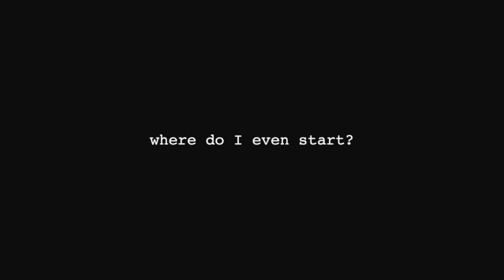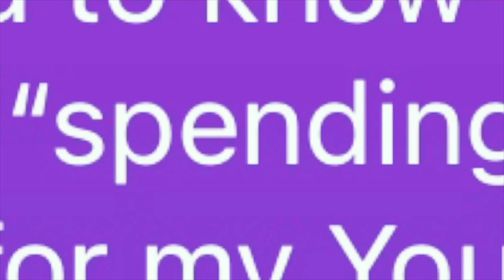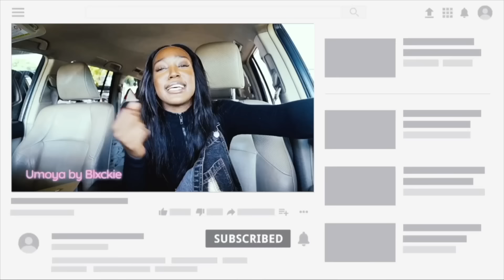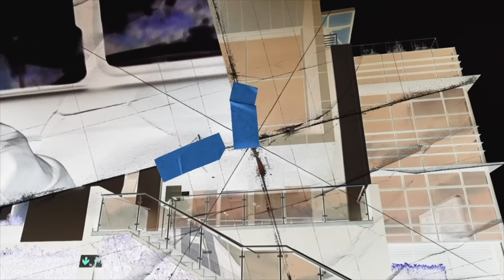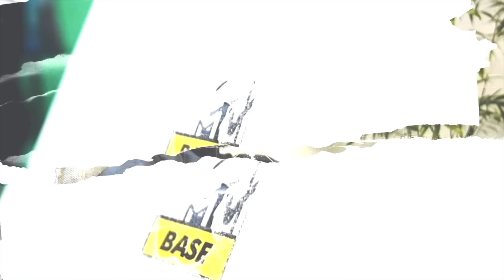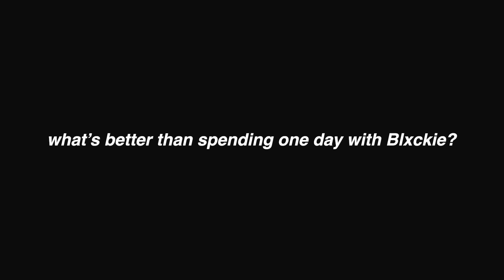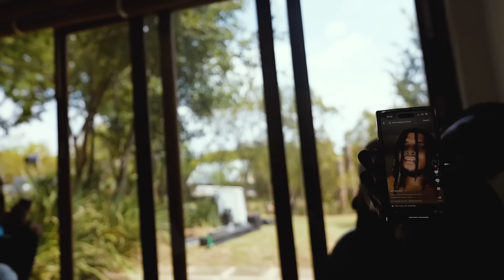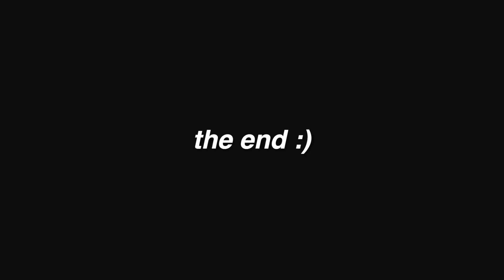I Spent 24 Hours With Blxckie !!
Today's video is with Somnyama The Greatest !!! @blxckie_somnyama  I spent the entire day with him: going to interviews, shooting a music video and going to the club!! definitely 24 hours I'll never forget.

TURN YOUR NOTIFICATIONS ON! I hope you enjoyed this video. Comment any suggestions for my next video + show your girl some love by spreading the word!

xxx

Shot by: @Gratitiude_artistics
VHS by: @Dave_fieri